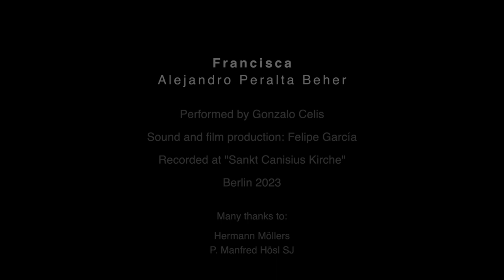Francisca (Alejandro Peralta Beher) - Gonzalo Celis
"Francisca" by Alejandro Peralta Beher
Sound and Film production: Felipe García
Recorded at “Sankt Canisius Kirche”
Berlin - 2023